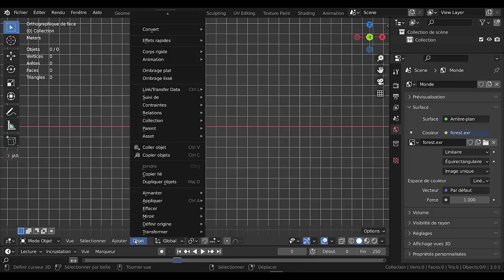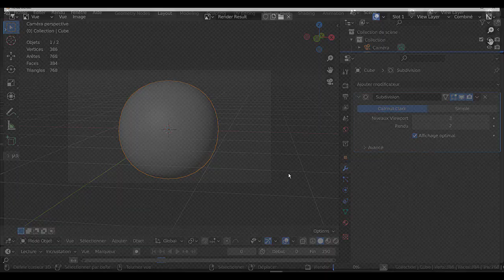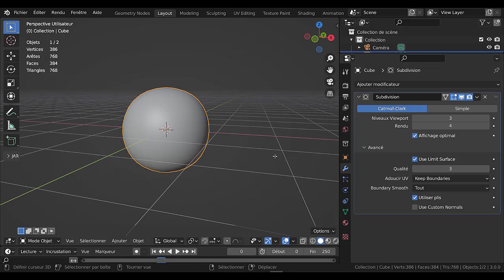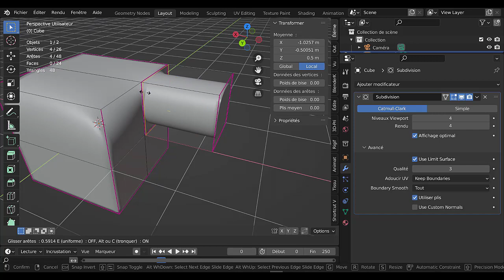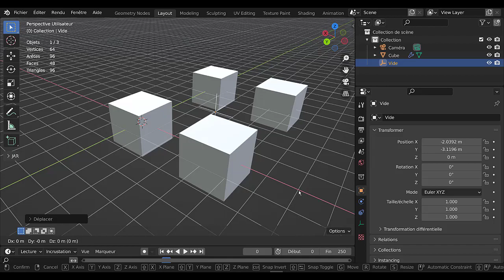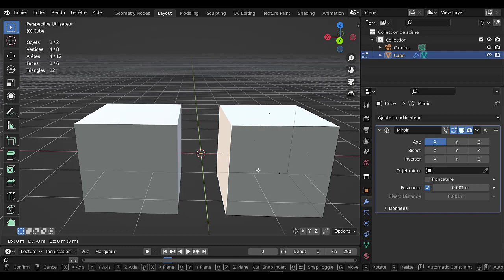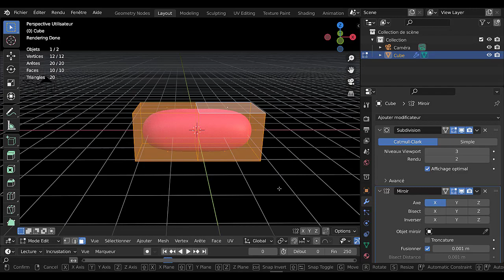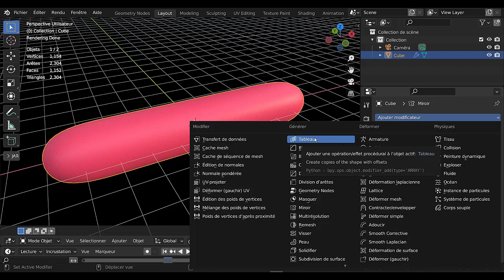Apprendre à modéliser avec blender de A Z ( les modificateurs) n°40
modificateur ou (modifier) Subdivision de surface et modificateur miroir ou (miror)